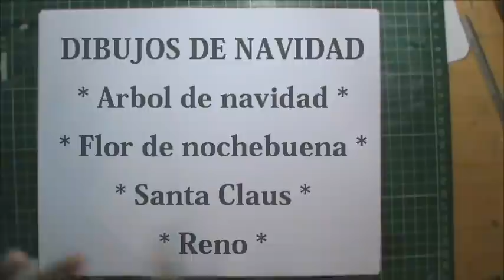Dibujos para navidad (Santa Claus, Reno navideño, Nochebuena y Arbolito de navidad)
Aprende a dibujar personajes para navidad de una manera muy sencilla y divertida.